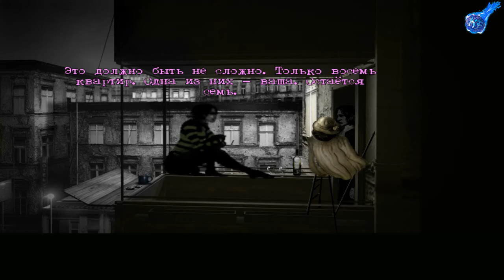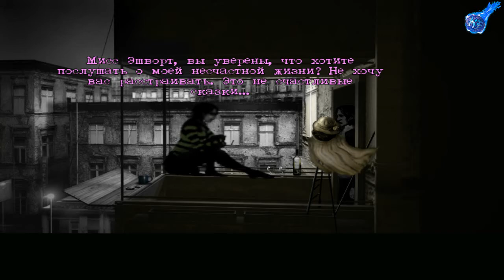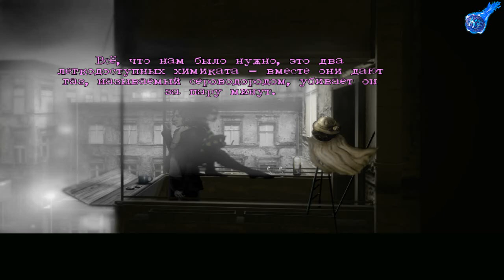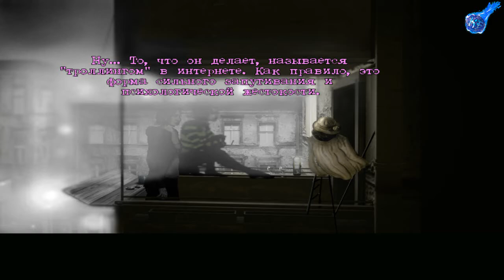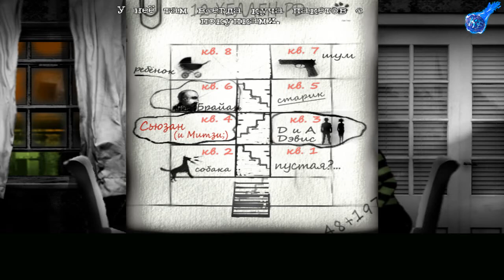МИТСИ_И_ПОХИЩЕНИЕ_The Cat Lady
СТРИМ ПО ИГРЕ - КОШАТНИЦА
The Cat Lady — приключенческая компьютерная игра, психологический хоррор, разработанный польской студией Harvester Games и выпущенный компанией Screen 7 1 декабря 2012 года для Microsoft Windows и Linux. В России игра была выпущена компанией Акелла в 2013 году.
Наши контакты ( есть товары в группе )